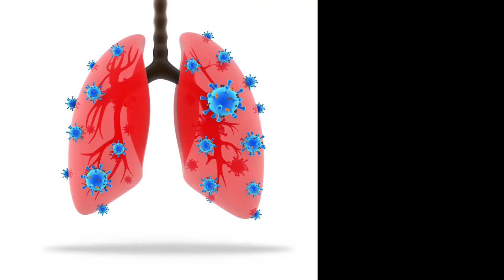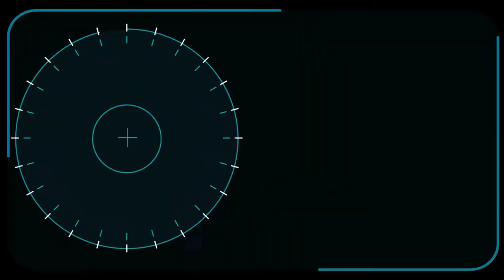Corona virus spread in human body Animation | কিভাবে করোনা ভাইরাস ফুসফুসে ছড়ায় (এনিমেশন ) | coovid19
animation,
covid19,
coronavirus,
COVID-19 Animation,
Corona Update,
corona,
corona virus,
corona virus symptoms,
corona test,
corona virus test,
corona bangladesh,
corona india,
corona spread,
covid19 in india,
coronavirus bangladesh,
corona update,
corona latest news,
corona treatment,
corona update in bangladesh,
corona vaccine,
latest bangla news,
lockdwon,
corona animation vedio,
corona update 2021,
corona virus background vedio,
duo entertain,
corona live update,
how to attack coron,
how to spread corona,
করোনা ভাইরাস,
করোনা,
কিভাবে করোনা ছড়ায়,
করোনার চিকিৎসা,